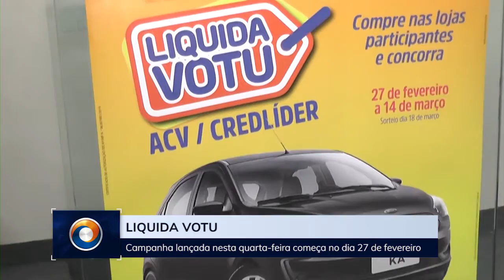TVU Jornal 2ª edição 19/02/2020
A Secretaria da Receita Federal informou que o prazo de apresentação da declaração do Imposto de Renda 2020, ano-base 2019, começa em dois de março, logo após o carnaval. Esta e outras notícias, aqui.